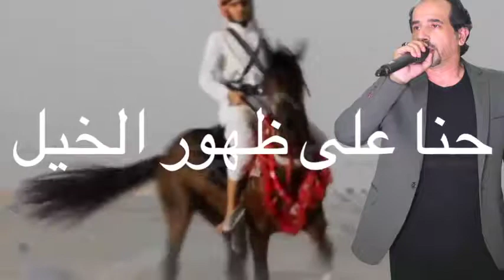جديد مروان العقرباوي ٢٠١٩ حنا عظهور الخيل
التراث الفلسطيني  اجمل الدبكات   يرغول  مجوز  الفلكلور الشعبي الفلسطيني التراث الشعبي حفلات شعبية فرقة فنون بلادي الشعبية  مروان العقرباوي الصوت الحر 2019